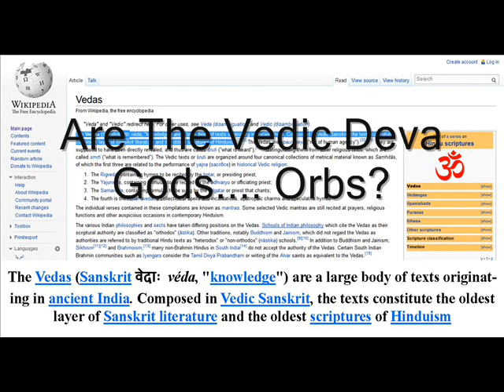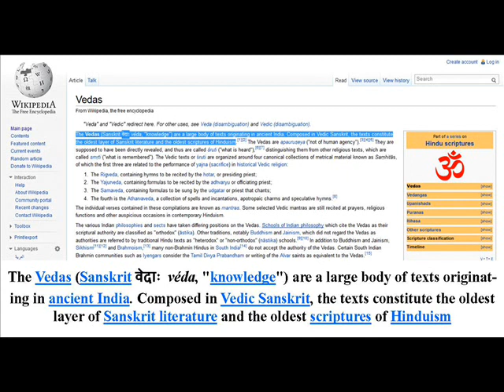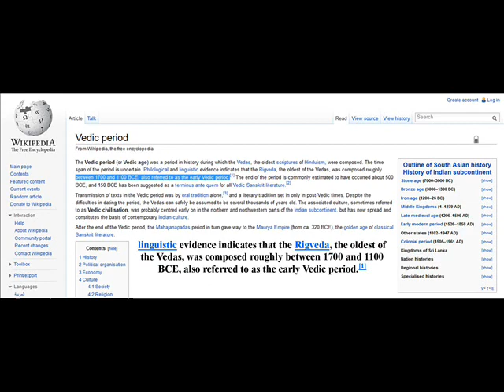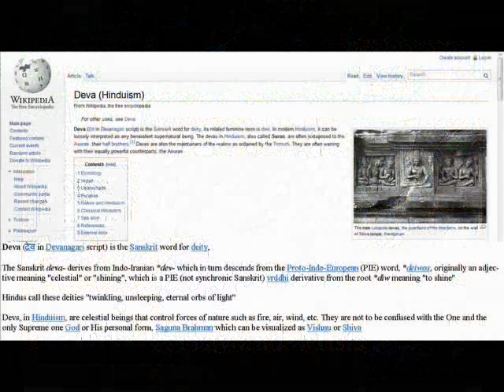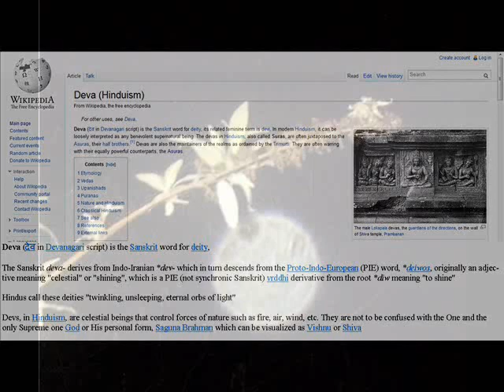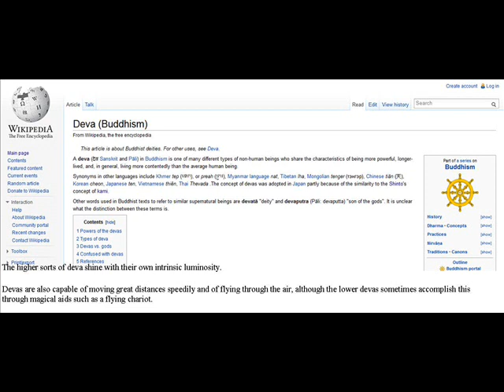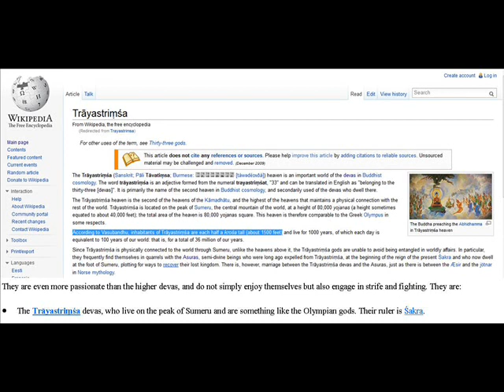Are The Vedic Deva God.............. Orbs?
Show some of the evidence from my research into the orb bar wave (energy of creation, through consciousness)